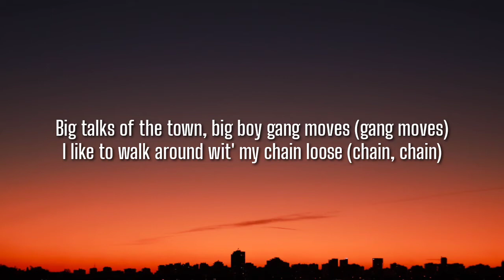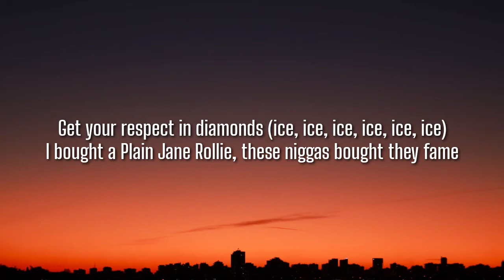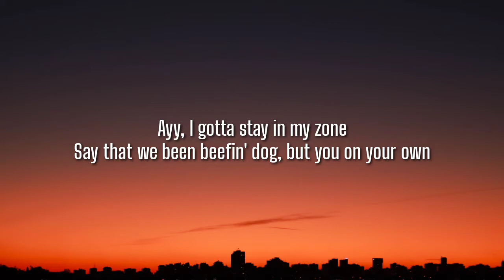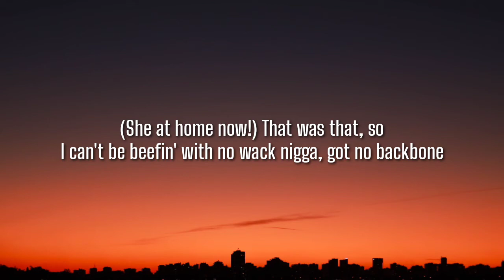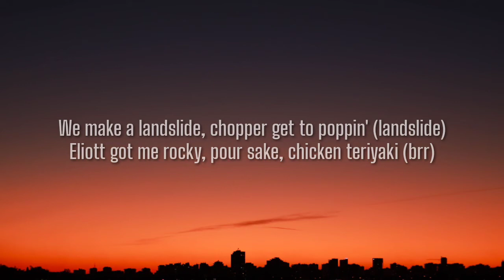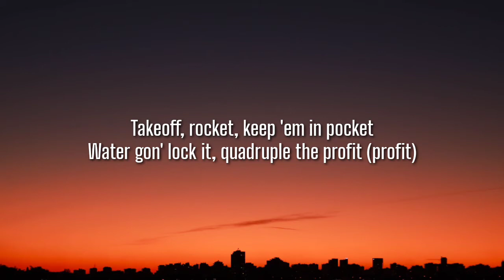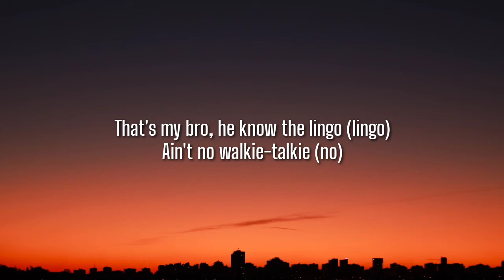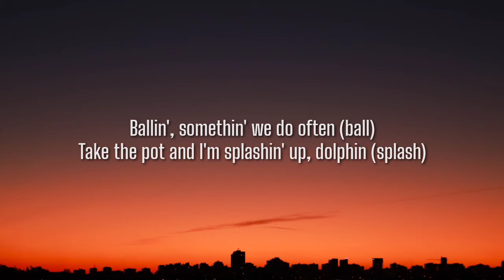Migos Walk It Talk It Ft Drake Lyrics 'take my shoes and walk a mile Somethin that you can't do'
Lyrics

[Intro: Quavo]
Yeah, yeah (Deko)
Woah, hold on (OG Parker)
Uh

[Chorus: Quavo]
Walk it like I talk it (walk it)
Walk it like I talk it
Walk it, walk it like I talk it (woo)
Walk it like I talk it (yeah)
Walk it like I talk it (hey)
Walk it like I talk it (talk it)
Walk it like I talk it (ayy)
Walk it like I talk it (woo)
Walk it, walk it like I talk it (yeah)

Take
[Chorus: Quavo]
Walk it like I talk it (walk it), walk it like I talk it (yeah)
Walk it, walk it like I talk it (talk it), walk it like I talk it (woo)
Walk it like I talk it (walk it), walk it like I talk it
Walk it, walk it like I talk it (talk it), walk it like I talk it (let's go)
Walk it like I talk it (walk it), walk it like I talk it (woo)
Walk it like I talk it, walk it, walk it like I talk it (hey)

Ayy, I gotta stay in my zone
Say that we been beefin' dog, but you on your own
First night, she gon' let me fuck 'cause we grown
I hit her, gave her back to the city, she home
(She at home now!) That was that, so
I can't be beefin' with no wack nigga, got no backbone
Heard you livin' in a mansion in all your raps, though
But your shit look like the trap on this Google Maps, though
We been brothers since Versace bando, whoa
Name ringin' like a Migo trap phone, whoa
Used to be with Vashtie at Santo's
That's on Tommy Campos, we live like Sopranos and I—

Woo, woo, woo, Offset
Niggas pocket watchin' (watchin')
I want that thot, this thot, ménagin' (which one?)
I bought a franchise to double up the profits (franchise)
We make a landslide, chopper get to poppin' (landslide)
Eliott got me rocky, pour sake, chicken teriyaki (brr)
Takeoff, rocket, keep 'em in pocket
Water gon' lock it, quadruple the profit (profit)
I walk like I walk (hey) talk like I talk (woah)
What’s in my vault? Load of cash and assaults (brr!)
I put a lab in my loft (lab)
She cook up and jab with the fork (jab)
By the pair, I got karats that choke (by the pair)
By the pair, I got karats each lobe (by the pair)
Private life, private jets 'round the globe (private life)
Hit a bitch, hit a lick with the 'cho (hey)

[Chorus: Quavo]
Walk it like I talk it (walk it), walk it like I talk

Watch it buck, no Milwaukee (hunnid)
That's my bro, he know the lingo (lingo)
Ain't no walkie-talkie (no)
This some, "You know, why don't we know?" (We know?)
Hold out on that coffee
Smoke the cookie, get the coughin'
Drop-dead fresh, I need a coffin
Ballin', somethin' we do often (ball)
Take the pot and I'm splashin' up, dolphin (splash)
I take the nine and go buy me a faucet (nine)
Walk it like I talk it, a nigga done bought it (uh)
I play the coach so I gotta call it (call it)
Up in the shits, some niggas just dorm it
Walk in the buildin', they start applaudin' (applaudin')
I get a rebound, I ain't talkin' 'bout Spalding (ball)